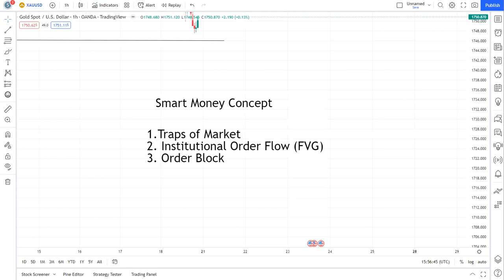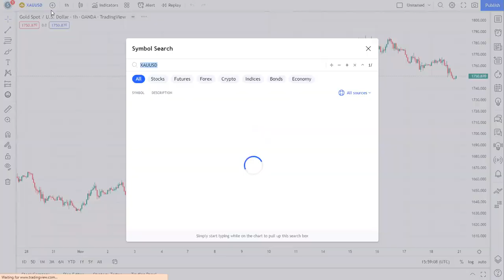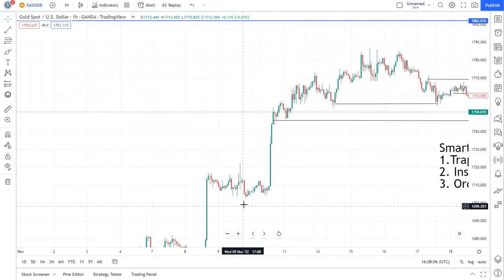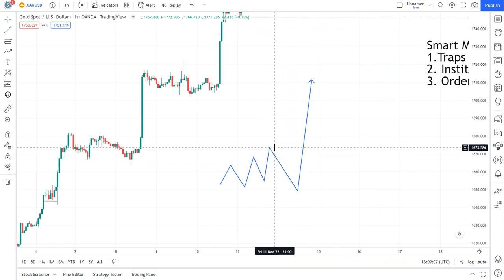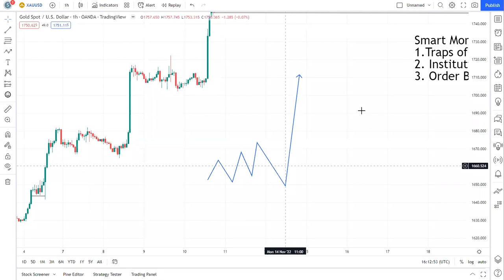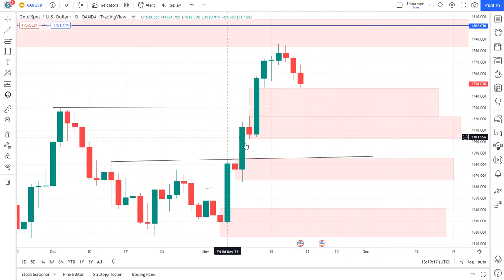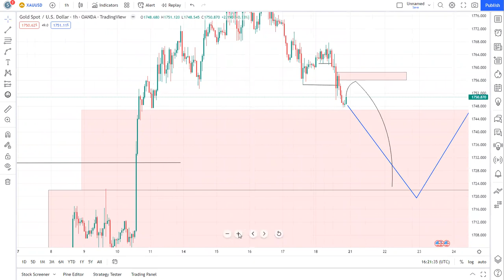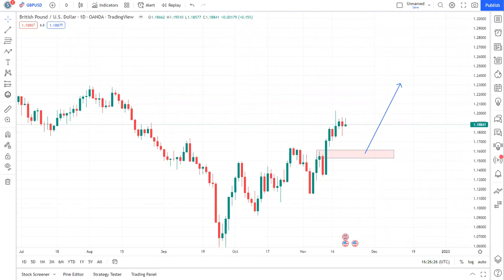Forex Live Webinar on Smart Money tactics 2022| ICT order block strategy & Live Analysis URDU |Hindi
In this video, you will learn the following topic
1. What is the Smart Money Concept?
2. How it works?
3. Imbalance+ FVG (Fair Value Gap)
4. Institutional Order Flow
5. Order Block
6. At the End of the video you will find Forecast

For one-to-one mentorship, fill the form out.

پاکستانی، پاکستان مرکنٹائل ایکچینج میں اکاونٹس کھولیں

1. GOLD Daily Live Trading Analysis( Live XAUUSD Analysis)
2. Technical and Fundamental reason for XAUUD Movement
3. DXY or US Dollar Index Co-relation with Gold
4. Gold, EurUsd Trading Strategy
5. Mastering Gold Daily Forecast
6. Rules base Entry or Exit from Trade
7. Trading Signal